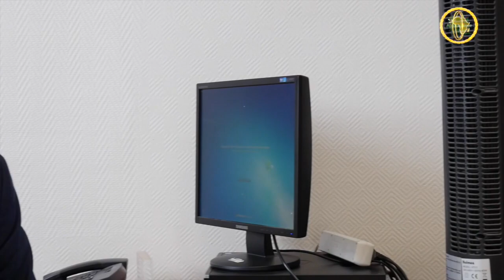Afridentidade France - Interview de Mr. Hamidou Samaké par Sophie Ba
Afridentidade à eu l'honneur de interviewer messieurs

Hamidou Samaké est originaire du Mali, né à Nioro du Sahel à la frontière entre le Mali et la Mauritanie en pays soninké. Ses brillants résultats scolaires l’ont permis d’être sélectionné pour aller poursuivre des études supérieures en France ayant bénéficié d’une bourse de la coopération française.

Actuellement Consultant en Dispositifs Médicaux de Diagnostic In Vitro (DM DIV) et Consultant en Business Développent, il est également Président d’Honneur du Conseil Franco-Malien des Affaires (CFMA).

Il est en cours de création d’une start-up de biotechnologie dans le domaine du cosmétique en utilisant les propriétés de l’Aloe vera.

Enfin, en 2020,Il est élu Conseiller de Paris, Conseiller de la Métropole du Grand Paris et Conseiller délégué auprès du Maire du 20 ème arrondissement de PARIS en charge des relations internationales de la francophonie, du lien intergénérationnel et des seniors.

Investi dans ses différents mandats d’élu, il a créé en 2020, l’association ANEDAS pour l’engagement dans la défense du mieux vivre des diasporas subsahariennes, ici, en Afrique, en Europe et dans le monde.

Il a terminé sa présentation en évoquant un sujet qui le tenait particulièrement à cœur qu'il a voulu aborder à travers l’épilogue du livre d’Antoine Glaser, « Arrogant comme un français en Afrique » :

« …Cependant rien de tout cela n’est à la hauteur de ce continent dans une capitale qui se prétend « africaine », alors qu’on y trouve un Institut du monde arabe, mais pas de trace d’un institut africain…

Pour prendre toute la mesure de ce raté, voire de ce gâchis de la France en Afrique, écoutons l’historien africain Joseph Ki Zerbo, mort en 2006.

«Il faut que le Nord ait suffisamment de bon sens et de modestie pour comprendre qu’il peut apprendre quelque chose des pays du Sud. […] Mais la confrontation des cultures entre le Nord et le Sud est telle que les tenants de la culture occidentale ne conçoivent pas qu’ils puissent apprendre quelque chose d’essentiel des pays pauvres : tout au plus, non pas un supplément d’âme, mais de folklore, de bonne conscience aussi. […] L’Afrique a apporté, depuis des siècles, beaucoup d’éléments que la civilisation occidentale a captés et intégrés. On les connait peu, on les méconnait, et on en déduit qu’ils n’existent pas. La musique, la danse et les arts africains ont été reconnus dignes d’être une source d’inspiration. L’art occidental en a été profondément influencé. Il y a un art de vivre africain, un art de solidarité, un art de l’altérité, que les européens ne retrouvent plus chez eux ». Et de rappeler que, « là où il y a des humains, il y a histoire, avec ou sans écriture ! ».

Au centre de ses préoccupations il y a la question de l’Afrique, dans sa globalité : le mémoriel, l’histoire, la culture, l’éducation, la santé, la place des femmes, le développement économique et sa prospérité.